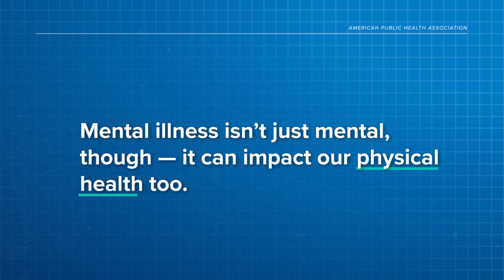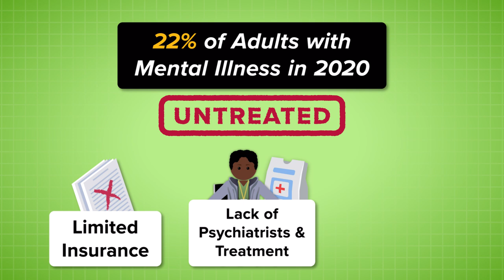Why is Mental Health a Public Health Issue? Episode 3 of "That's Public Health"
Mental illness affects nearly 1 in 5 adults in the U.S. in any given
 year. But mental illness isn’t just "mental" — it can impact our physical health too. Learn why mental health is a public health issue in this third episode of the "That's Public Health" web series from APHA and Complexly.